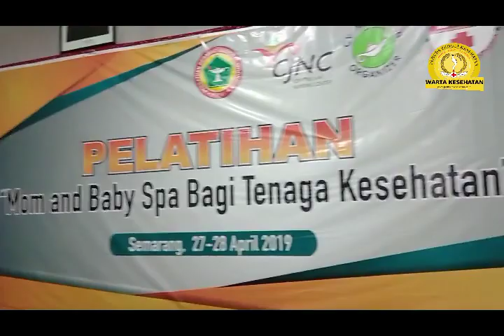Pelatihan Kesehatan "Mom & Baby Treatmen"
Pelatihan ini diselengarakan oleh LPK Kesehatan Indonesia dengan tujuan untuk memberikan keterampilan lebih terhadap tenaga kesehatan terutama bidan dan perawat dalam memberikan treatment atau penanganan tambahan kepada Ibu dan bayi, supaya derajat kesehatan ibu dan bayi meningkat.